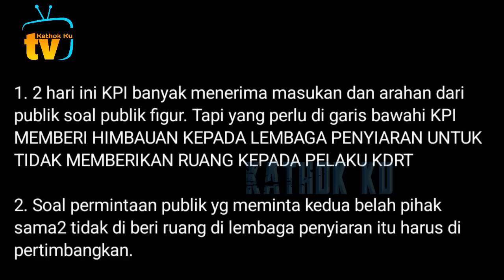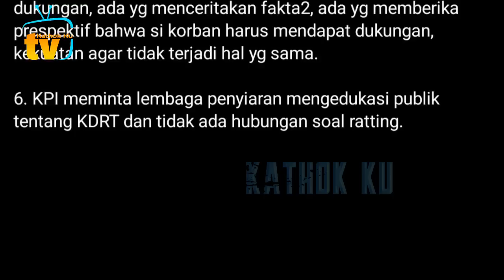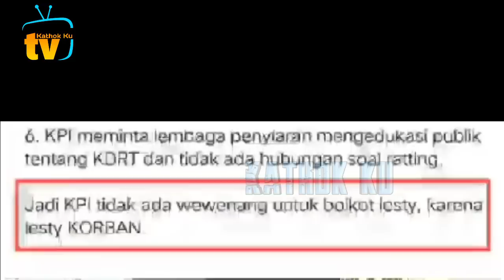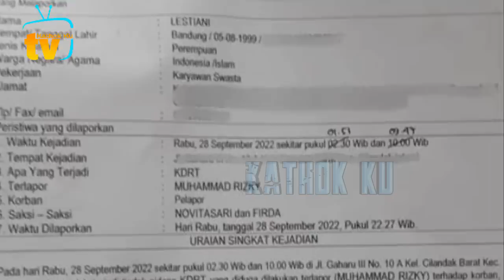TEGAS❗️ Bu Siwi CEGAH Lesti Pindah dari Indosiar ke TV Lain, RCTi❓️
Jangan Lupa: _
Thankz!!..